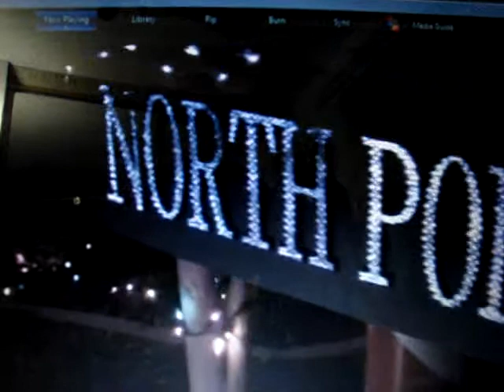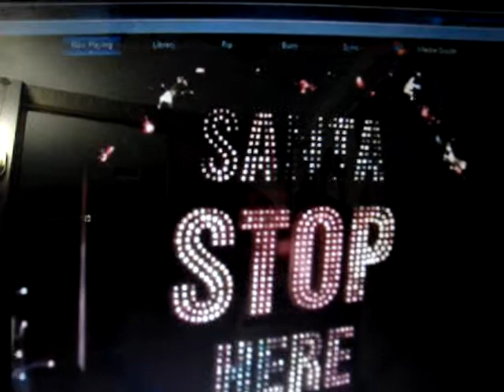EL DIOS DEL AMOR SHAMMA DE FLORIDA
IGLECIA METODISTA DE  ARDO MARTI